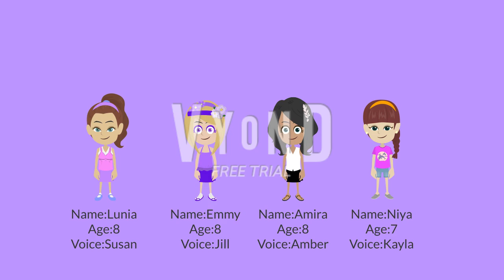I made The Tropical Preppy Sunny Girls on Vyond (For @S1LLY_T1NY_CH3F_L0V3R )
Note: How I imagine thinking those characters that I had Drunk Elephant so I decided To make Them.